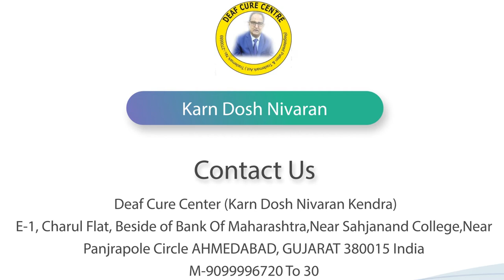जोधपुर (राजस्थान) से आये पेशेंट ने लिया ट्रीटमेंट || Praveen Surana || Deaf Cure Center || Ahmedabad